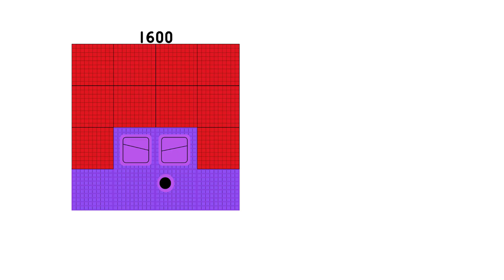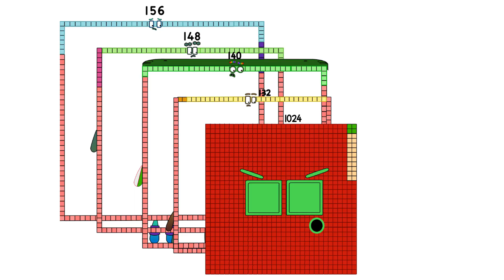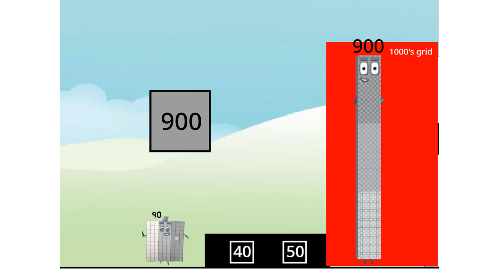Numberblocks Math: Learn Adding Numbers | Numberblocks Sneezes | LEVEL 2 | #654